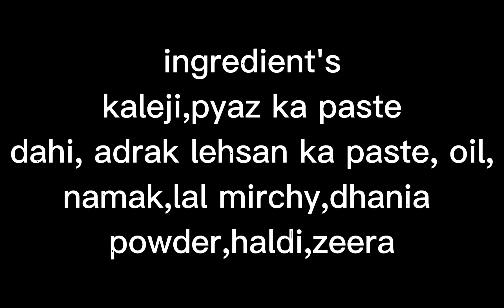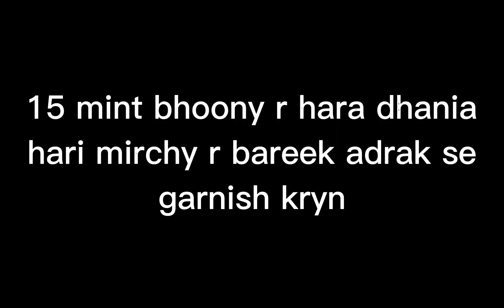Easy Kaleji masala recipe that's perfect for a quick and easy dinner!